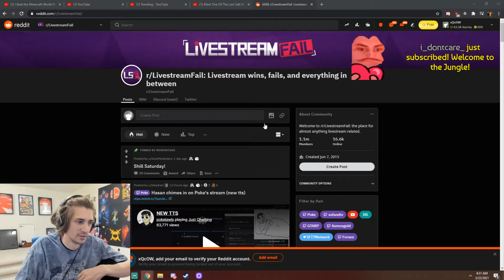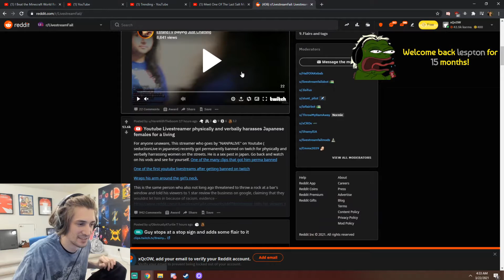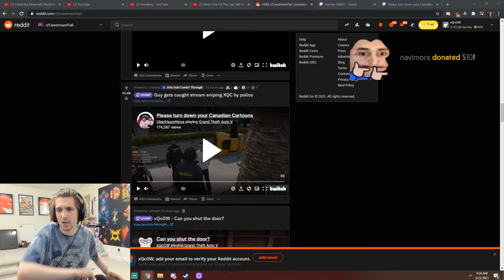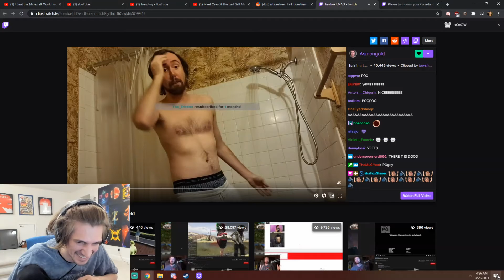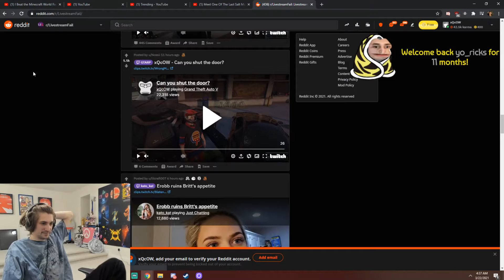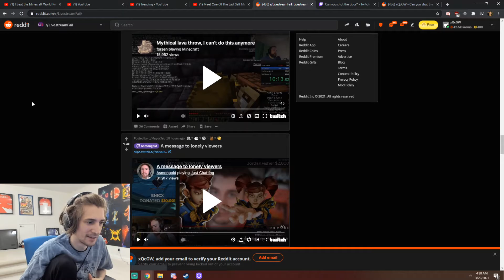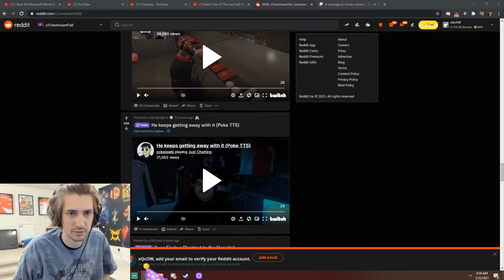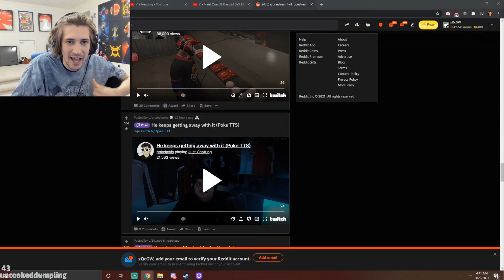xQc reacts to Livestream Fails!!!